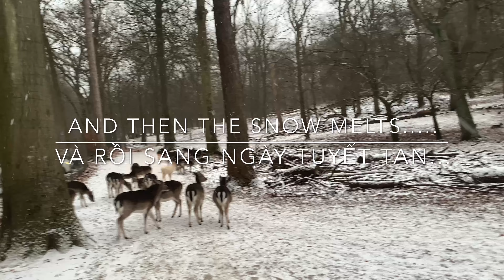Århus-Danmark deer park in winter 02/2021 / Công viên nai Århus-Danmark vào mùa đông 02/2021